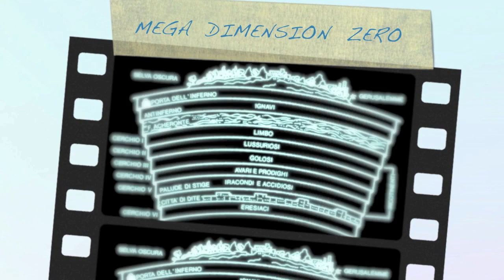COSA STA SUCCEDENDO in Italia? Testimonianza di Tony dall'estero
L'AUTORE DEL VIDEO PRECISA che NEI LUOGHI E MEZZI PUBBLICI (luoghi affollati) L'OBBLIGO DELLA MASCHERINA E' IN VIGORE. Per i familiari e per le attività sportive personali e non in gruppo, VI E' IL BUON SENSO NEL RISPETTO DEGLI ALTRI!!!

Un ringraziamento al nostro corrispondente dall'Austria: Toni Tarantino
video girato dal 17 Aprile